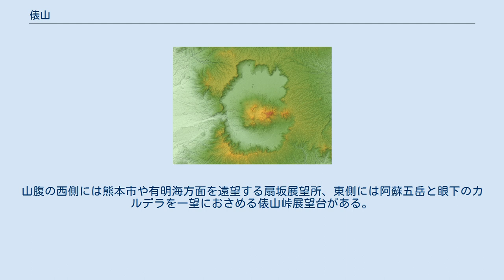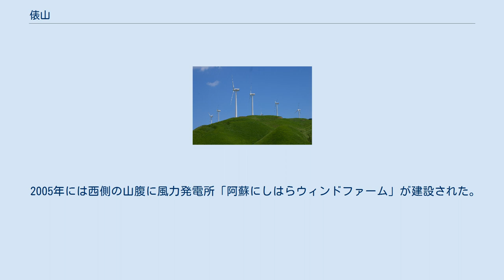俵山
俵山（たわらやま）は熊本県阿蘇郡西原村と南阿蘇村にまたがる標高1,095mの山。
山頂は西原村にある。
先史時代の阿蘇山大噴火によって形作られた東西18km、南北25kmにおよぶ阿蘇外輪山の一部であり、その西端に位置する一峰である。
 山頂標と奥に阿蘇五岳 外輪山の内側にあたる俵山の東斜面は阿蘇カルデラの南郷谷に面した急勾配で、外輪山の外側である西斜面は比較的緩やかに熊本平野へ下る地勢となっている。
俵山の名は南郷谷から見上げた山容を積み上げた米俵に見立てたことに由来する。
 春の野焼きで山腹には広い草原が維持されている。
阿蘇山など周辺への眺望にすぐれ、登山やハイキングに人気がある。
山腹の西側には熊本市や有明海方面を遠望する扇坂展望所、東側には阿蘇五岳と眼下のカルデラを一望におさめる俵山峠展望台がある。
 山頂へは揺ヶ池の登山口から登るコースと、俵山展望台の駐車場登山口から登るコース、グリーンロード南阿蘇の地蔵峠からの尾根を縦走するコースなどがある。
 熊本市と高森町を結ぶ熊本県道28号線は、かつては俵山峠（標高700m）を越えるルートであったが、七曲峠とも呼ばれた急カーブの連続する道で、霧や冬季の道路凍結に悩まされる交通の難所であった。
この俵山峠を越える自動車道に代わって、2003年に俵山の山腹を長大トンネルである俵山トンネル、南阿蘇トンネルで抜ける俵山バイパスが完成した。
これによって熊本市から南阿蘇方面への交通の便が大きく改善された。
 2005年には西側の山腹に風力発電所「阿蘇にしはらウィンドファーム」が建設された。
10基の大型風車からなり、熊本市の東近郊からも望見される。
 俵山峠からの阿蘇カルデラ 阿蘇にしはらウィンドファーム